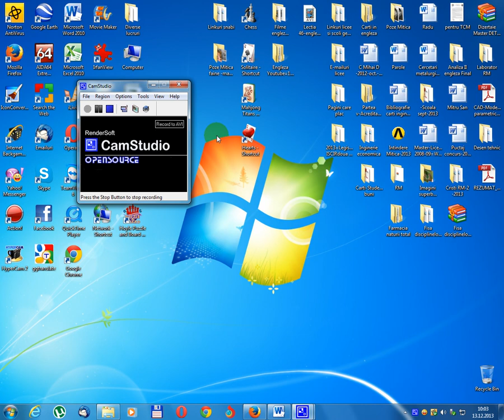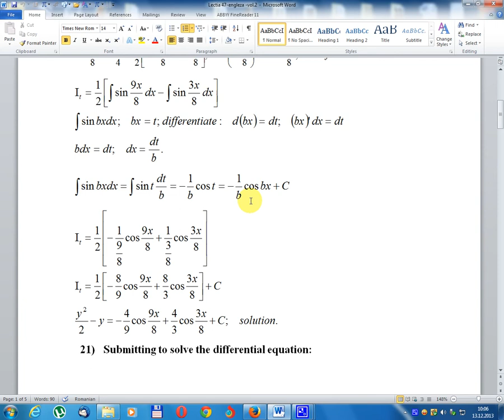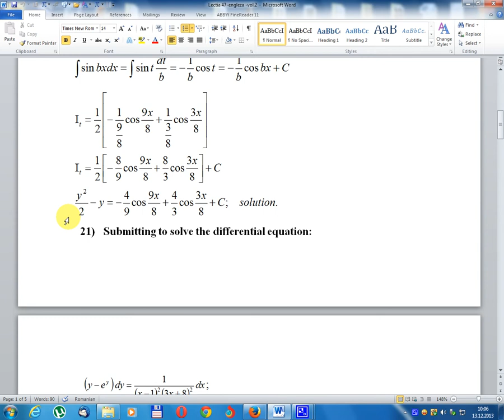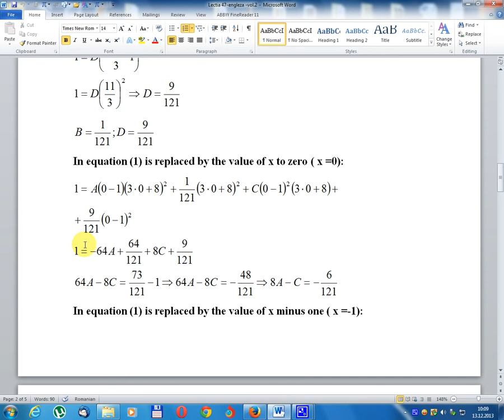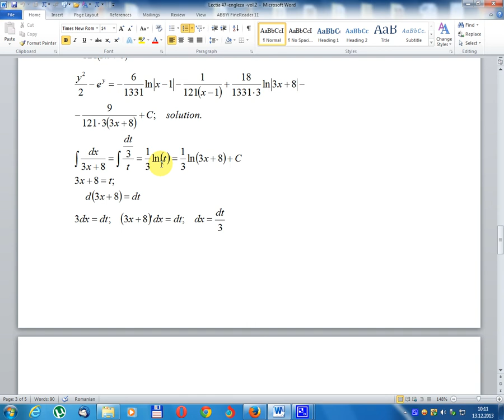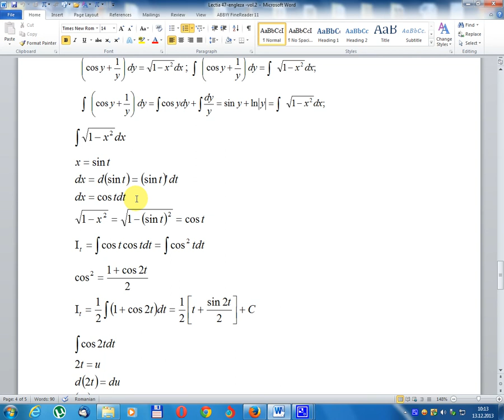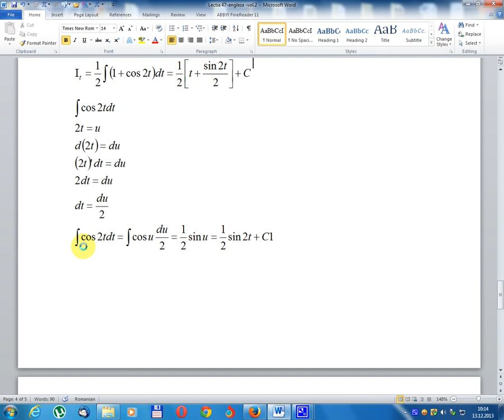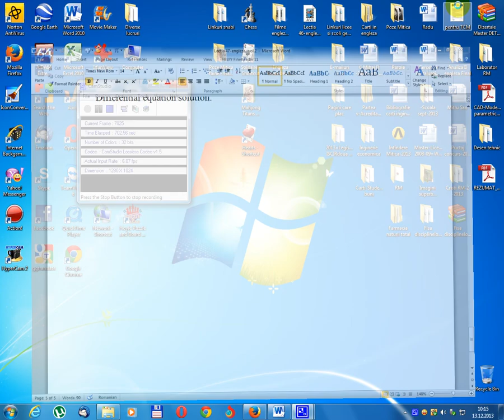Lesson 47-Mathematical Analysis -Differential Equations -Volume 2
Differential Equations
First order differential equations with separable variables.
- group on variables;
- integrate each;
- integration of composite polynomial functions and compound trigonometric functions is achieved;
- the abbreviated calculation formulas are used;
- variable changes are made to reach the 25 formulas for simple integers;
- another exercise integrates a composite exponential function and integration of compound fractions;
- the compound fraction decomposes into simple fractions;
- By the identification method it is solved quite quickly
- here is the variation of the variable;
- so the differential equations lead us to solving the integrals.
- se grupeaza pe variabile ;
- se integreaza fiecare ;
- se ajunge la integrarea functiilor polinomiale  compuse  isi a functiilor trigonometrice compusei ;
- se folosesc formulele de calcul prescurtat;
- se fac schimbari de variabile pentru a ajunge la cele 25 de formule pentru integralele simple ;
-la un alt exercitiu se integreaza o functii exponentiale compuse si integrarea fractiilor compuse ;
- fractia compusa se descompune in fractii simple ;
- prin metoda identificarii se rezolva destul de repede
- aici se face schibarea de variabila ;
- deci ecuatiile diferentiale ne conduc la rezolvarea integralelor .
שיעור 47 - ניתוח מתמטי - משוואות דיפרנציאליות - מחזור 2
משוואות דיפרנציאליות
משוואות דיפרנציאליות ראשונות עם משתנים נפרדים.
- קבוצה על משתנים;
- לשלב כל אחד;
- שילוב של פונקציות פולינומיות מרוכבים פונקציות trigonometric מורכב מושגת;
- נוסחאות חישוב מקוצר משמשים;
- שינויים משתנים נעשים כדי להגיע 25 נוסחאות עבור מספרים שלמים פשוטים;
- תרגיל נוסף משלב פונקציה מעריכי מרוכב ואינטגרציה של שברי המתחם;
- החלק המתחם מתפרק לשברים פשוטים;
- בשיטת הזיהוי הוא נפתר די מהר
- הנה וריאציה של המשתנה;
- אז משוואות דיפרנציאלי להוביל אותנו לפתרון אינטגרלים.
Õppetund 47. Matemaatiline analüüs-diferentsiaalvõrrandid -voliid 2
Diferentsiaalvõrrandid
Esimest järku diferentsiaalvõrrandid koos eraldatavate muutujatega.
- muutujate rühm;
- integreerige kõik;
- komposiitpolünoomfunktsioonide ja ühendite trigonomeetriliste funktsioonide integreerimine on saavutatud;
- kasutatakse lühendatud arvutusvalemeid;
- muutuvaid muudatusi tehakse 25 lihtsa täisarvude valemite saamiseks;
- teine teostus ühendab komposiidi eksponentsiaalse funktsiooni ja liitfraktsioonide integreerimise;
- liitfraktsioon laguneb lihtsateks fraktsioonideks;
- identifitseerimismeetodiga lahendatakse üsna kiiresti
- siin on muutuja variatsioon;
- nii et diferentsiaalvõrrandid viivad meid integraalide lahendamiseni.
Leciono 47-Matematika Analizo - Diferencialaj Ekvacioj - Volumo 2
Diferencialaj ekvacioj
Unua ordo diferencialaj ekvacioj kun apartigeblaj variabloj.
- grupo sur variabloj;
- integri ĉiun;
- sukcesiĝas integriĝo de kompona polinomaj funkcioj kaj komponaĵaj trigonomometraj funkcioj;
- la mallongigitaj kalkulaj formuloj estas uzataj;
- diversaj ŝanĝoj estas faritaj por atingi la 25 formulojn por simplaj entjeroj;
- Alia ekzerco integras komponan eksponentan funkcion kaj integriĝon de komponaĵaj frakcioj;
- la kompona frakcio malakceptas en simplajn frakciojn;
- Per la identiga metodo ĝi solvas sufiĉe rapide
- jen la variado de la variablo;
- do la diferencialaj ekvacioj kondukas nin al solvado de la integraloj.
Aralin 47-Pagsusuri sa Matematiko -Katutukoy na Mga Equation -Kayo 2
Differential Equations
Una sa pagkakaiba sa pagkakaiba ng order na may mga variable na maaaring hiwalay.
- grupo sa mga variable;
- isama ang bawat isa;
- Pagsasama ng mga composite polinomyal na mga function at tambalang trigonometriko function ay nakakamit;
- Ang mga abbreviated formula sa pagkalkula ay ginagamit;
- Mga variable na pagbabago ay ginawa upang maabot ang 25 formula para sa simpleng integer;
- Ang isa pang ehersisyo ay nagsasama ng isang composite exponential function at pagsasama ng mga fractions compound;
- ang compound fraction ay nababawasan sa simpleng mga fraction;
- Sa pamamagitan ng paraan ng pagkakakilanlan na ito ay nalutas na masyadong mabilis
- Narito ang pagkakaiba ng variable;
- kaya ang mga equation sa kaugalian ay humantong sa amin upang malutas ang integrals.